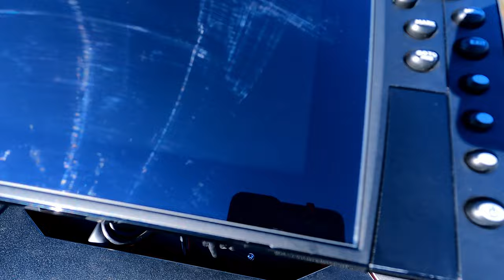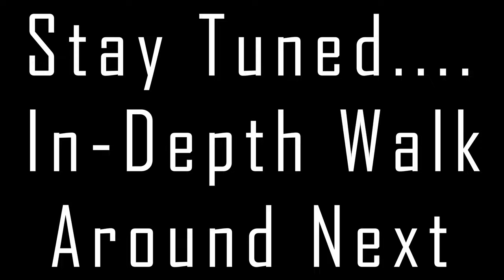Finally Bought my DREAM BASS BOAT! It's INSANE! [Skeeter ZXR20 Official Teaser]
I finally bought my DREAM BASS BOAT! This boat is so Bad A**!  Here is a first look walkaround of the brand new 2022 Skeeter ZXR20. Skeeter really made some changes that everyone was looking for in the 2022 year model from years previous. I will be doing an in depth review of the boat and talking about all of the key features coming stock on this years model ZXR!

Thank you for all of the support in helping my new channel grow!

Make sure to follow on Instagram for daily pictures and fishing content.

Song: Sander Kalmeijer - Believe The Hype